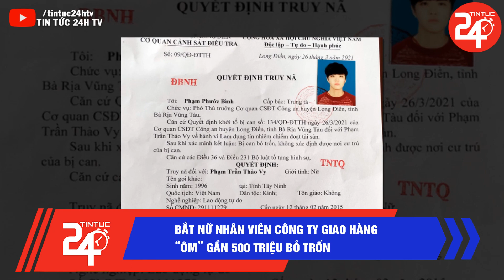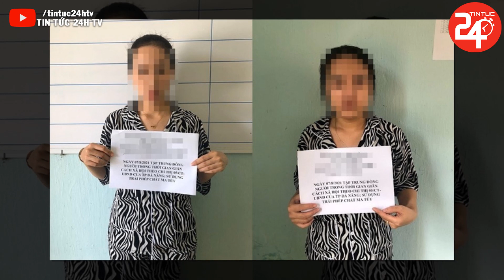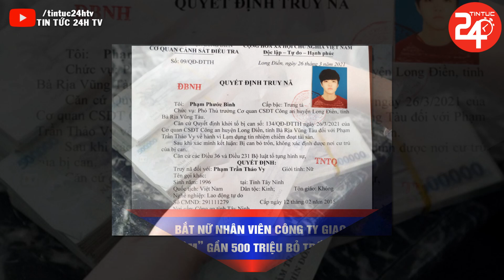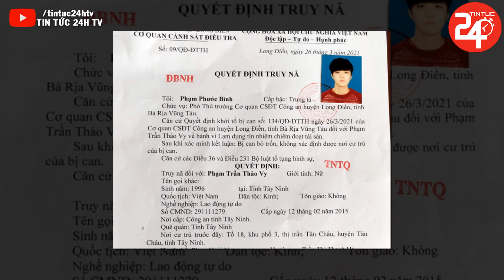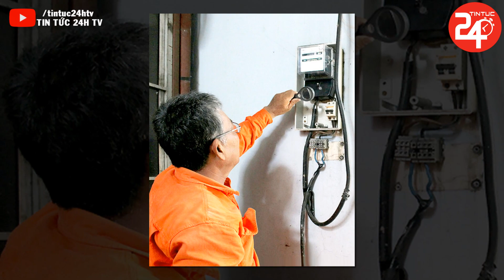Tin Tức 24h Mới Nhất Hôm Nay | Tin Thời Sự Việt Nam Nóng Nhất Hôm Nay | TIN TỨC 24H TV